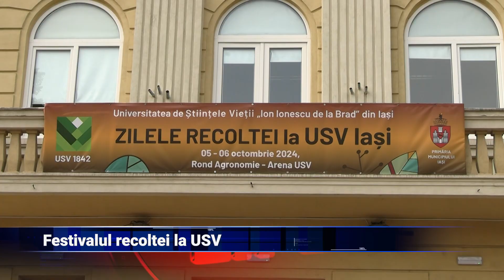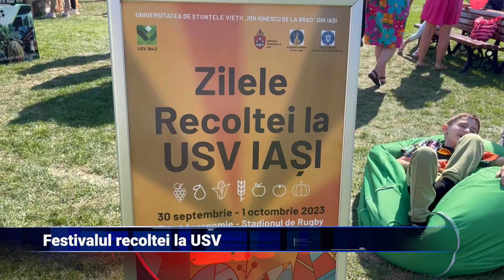Festivalul recoltei la USV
În acest weekend, ieșenii sunt așteptați la Zilele Recoltei, un eveniment organizat de Universitatea de Științele Vieții „Ion Ionescu de la Brad", care aduce în prim-plan peste 80 de producători locali. Festivalul, care se va desfășura pe stadionul din Agronomie, oferă o gamă variată de produse locale, de la legume și fructe la preparate tradiționale și vinuri. Evenimentul este ideal pentru întreaga familie, incluzând ateliere pentru copii și demonstrații gastronomice.